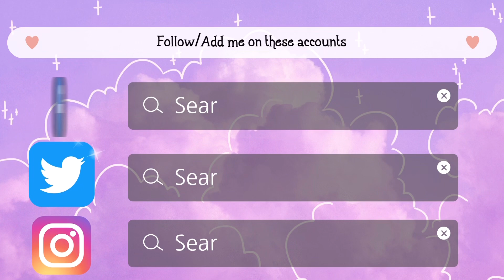Life Update 2023 | Get Ready, Make orders and Clean with me & Andi 😉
❖ EMBRACING THE CHANGES OF BECOMING A MOM :)

𝙳𝚘 𝚈𝚘𝚞 𝙴𝚜𝚜𝚎𝚗𝚝𝚒𝚊𝚕𝚜

𝑺𝒐𝒎𝒆 𝑫𝒆𝒕𝒂𝒊𝒍𝒔:

𝙼𝚊𝚓𝚘 𝙰𝚗𝚌𝚑𝚎𝚝𝚊

☞ Age:
24 𝚢𝚘

⇢𝑺𝒌𝒊𝒏 𝑻𝒚𝒑𝒆: Oily-Acne Prone-Sensitive Skin
⇢𝑪𝒂𝒎𝒆𝒓𝒂 - CANON EOS M50/G7x Mark II
⇢𝑷𝒉𝒐𝒏𝒆 - Iphone 13/Huawei Nova 5t/Ipad Air 4
⇢𝑬𝒅𝒊𝒕𝒐𝒓 - VLLO/Imovie/Filmora-Wondershare 9
⇢𝑻𝒉𝒖𝒎𝒃𝒏𝒂𝒊𝒍 - Phonto/Photogrid/Lightroom/Canva

Like this video and comment your video suggestion below for a shoutout 🤩

𝓘𝓯 𝔂𝓸𝓾'𝓿𝓮 𝓻𝓮𝓪𝓬𝓱𝓮𝓭 𝓽𝓱𝓲𝓼 𝓹𝓪𝓻𝓽, 𝓹𝓵𝓮𝓪𝓼𝓮 𝓴𝓷𝓸𝔀 𝓽𝓱𝓪𝓽 𝓘 𝓪𝓹𝓹𝓻𝓮𝓬𝓲𝓪𝓽𝓮 𝓪𝓷𝓭 𝓽𝓱𝓪𝓷𝓴 𝔂𝓸𝓾! ♡ 𝓓𝓸𝓷'𝓽 𝓯𝓸𝓻𝓰𝓮𝓽 𝓽𝓸 𝓼𝓶𝓲𝓵𝓮 𝓪𝓷𝓭 𝓫𝓮 𝓹𝓸𝓼𝓲𝓽𝓲𝓿𝓮! ♡